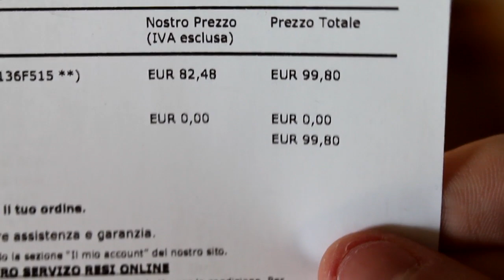Un Unboxing Anti-Depressivo! - Tascam DR-05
Siete giù di morale?! Non sapete che senso dare alla vostra insipida vita?!
Ma allora è ovvio! Voi non avete un TASCAM!

Link Prodotto